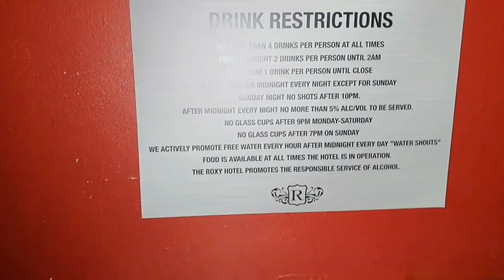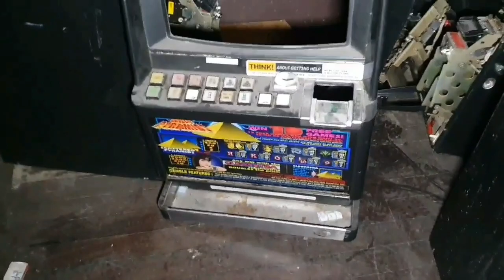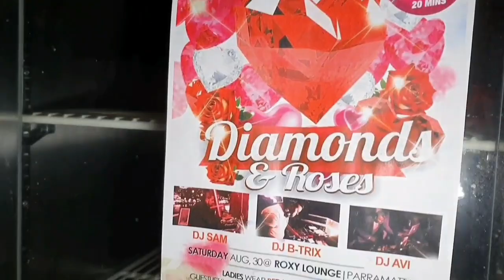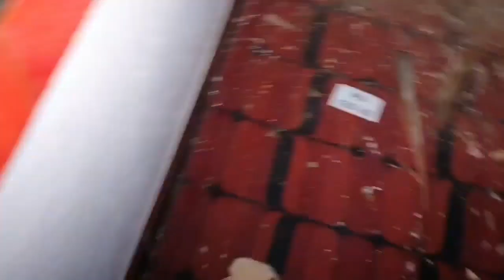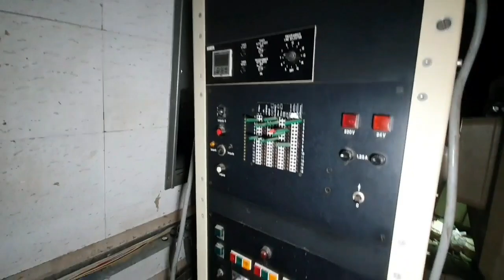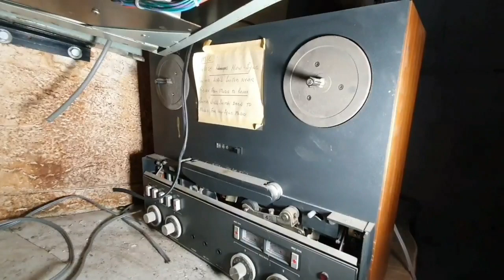EXPLORED ABANDONED MOVIE THEATRE UNTOUCHED SINCE 2002 | haunted area highlighted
This theatre opened its doors in 1930...

Over the years, the theatre had changed hands numerous times.

It was closed permanently as a theatre/cinema in 2002. Remained empty for a period of time until it was turned into a nightclub in 2004.

Currently it sits abandoned waiting for some much needed TLC.

PeaceOut